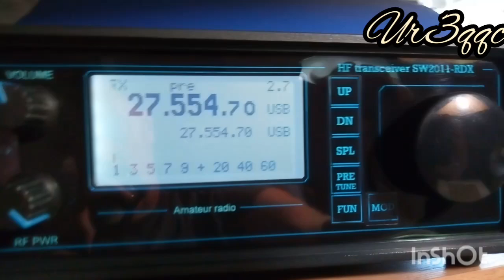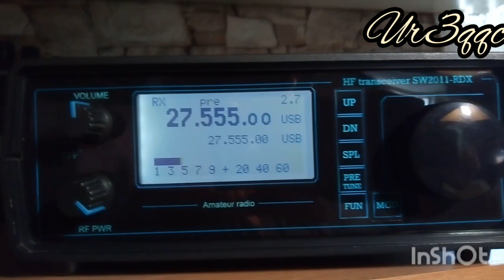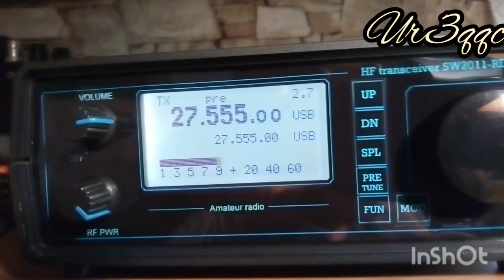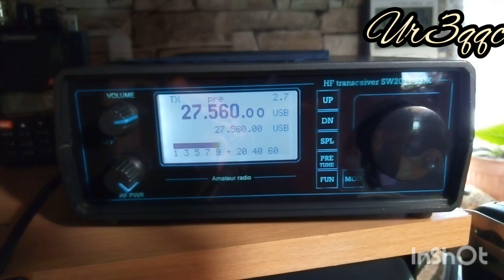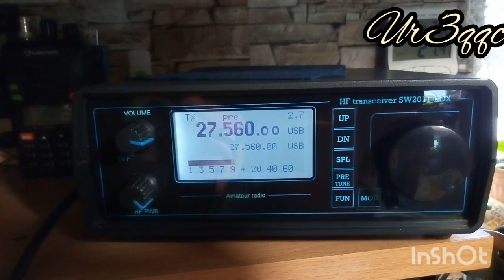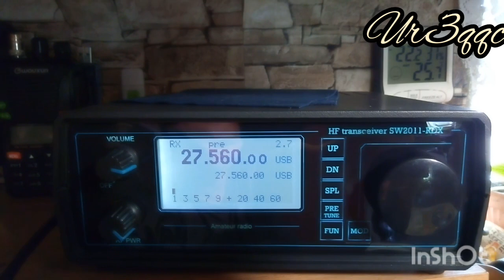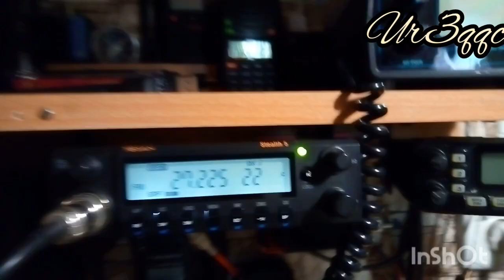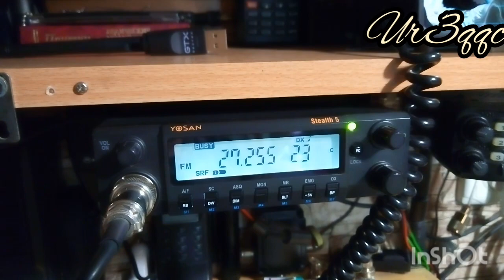Мощное прохождение на 27 мгц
Антенна один квадрат в горизонтальной поляризации .мощность 100 ватт .